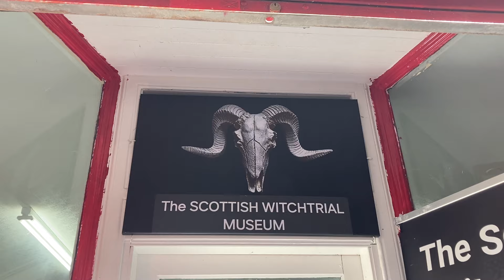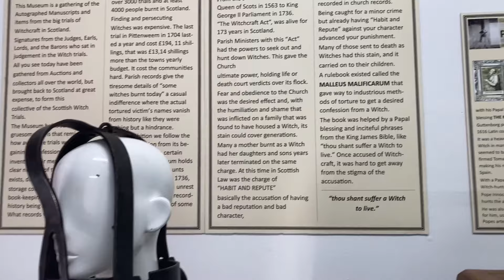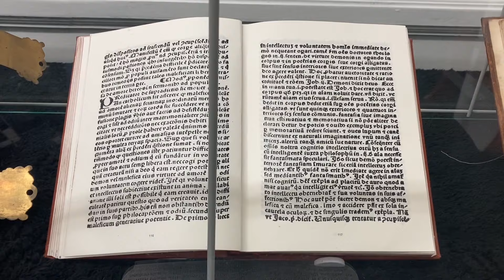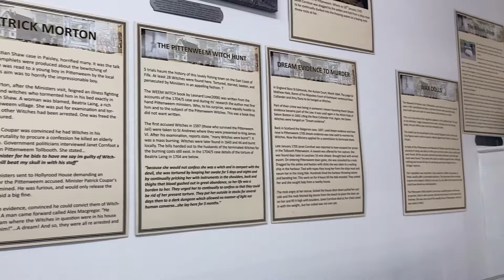Suffering Endured - Scottish Witch Trials Museum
I visited the Scottish Witch Trial Museum. It has recently opened, and is located in Leven. It's just across the road from the Caledonian Hotel. It tells the stories of the dark period of human history that was the witch trials.